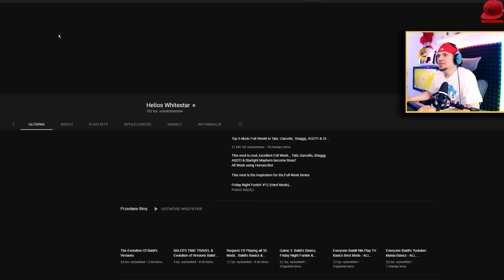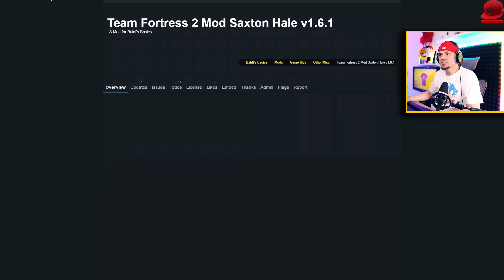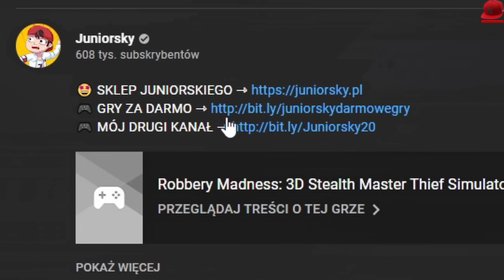[BALDI] jest szybszy niż "SONIC" w BALDI NA MODACH 🏃💨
🏈 | Zagrajmy w Baldi - PL / Po Polsku | Juniorski Gameplay 🏈